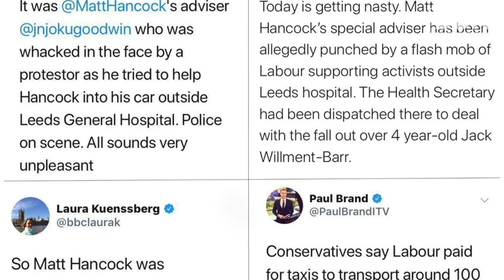Ash Sarkar on the Fake News Election 🤥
This Election, the BBC will be remembered for spreading Fake News